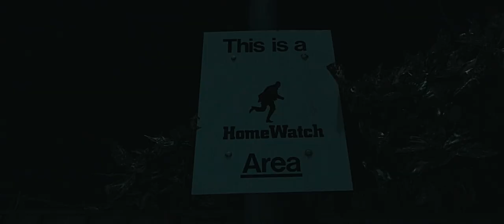PERIPHERAL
A strange entity has chosen its next victim. Arthur's normal everyday life gets turned upside down when a strange ancient being, picks him to be its next victim. Note: This is only a trailer, a full film will not be released.

A TME FILM - PERIPHERAL

Starring:
Tommy Smout
Josh Jones
Alf Davies
Eryk Urbaniak

Edited by:
Eryk Urbaniak

Casting by:
Tommy Smout

Production Designer:
Eryk Urbaniak

Costume Designer:
Tommy Smout

Written by:
Eryk Urbaniak (Screenplay)
Tommy Smout (Story)
Eryk Urbaniak (Story)

Directed by:
Eryk Urbaniak
Tommy Smout